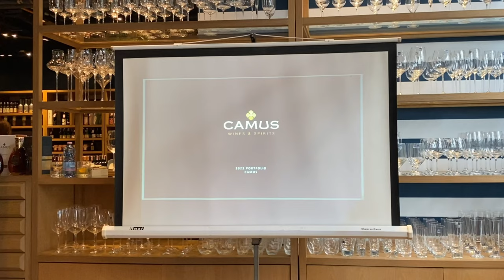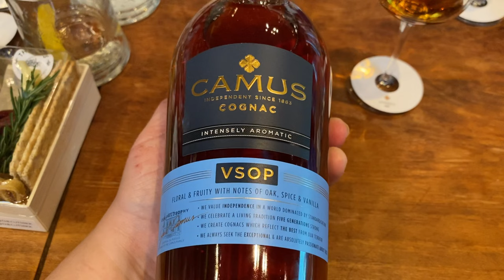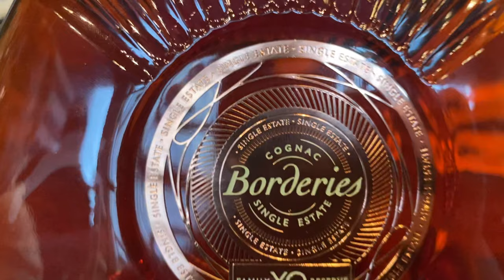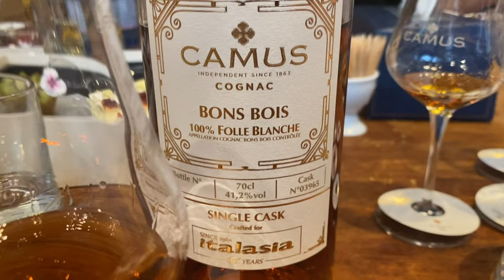Celebrate Distributor Italasia's 60th Anniversary with Camus' New Products and Special Cognac!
Congratulations to Italasia for distributing refined beverages in Asia for 60 years!